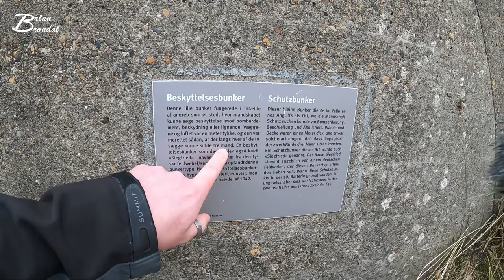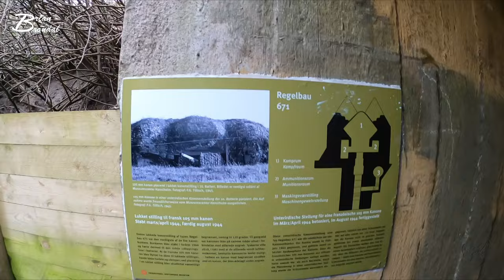Av det gjore ond det ved lige der ikke røre kan du så lade være for det er mit ømme sted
Til advarsel til dem der ikke tåler blod så skal i bare lige ved at det kommer der i denne vlog...

hundegår fordi hun skal være alene i flere timer en hvad jeg vil byde Kirsten i sit bur...
drone flyvning...
hygge og samvær med nogen fra min stream
Tyske bunkers